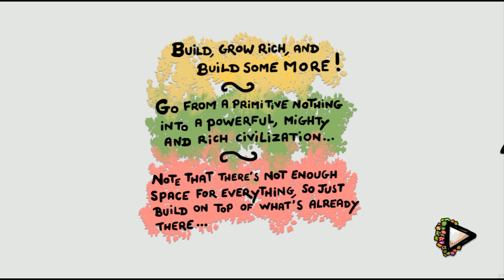EVOLUTION - FULL PLAY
EVOLUTION is a game made by Blackthornprod Games for the Ludum Dare 42 game jam (basically made in under 48 hours).
The theme was : Running out of space !

As small of a channel, every recommendation and share helps immensely.